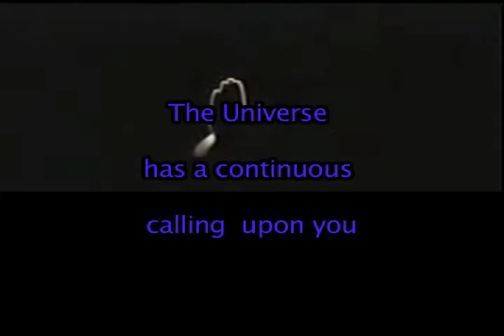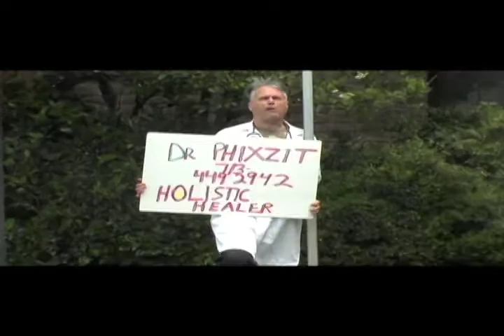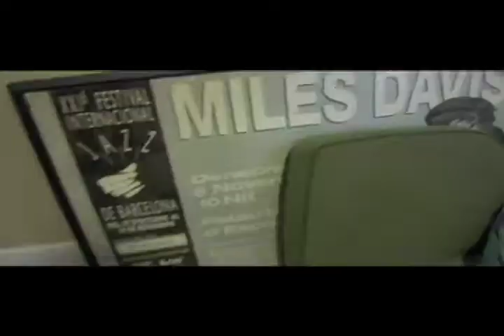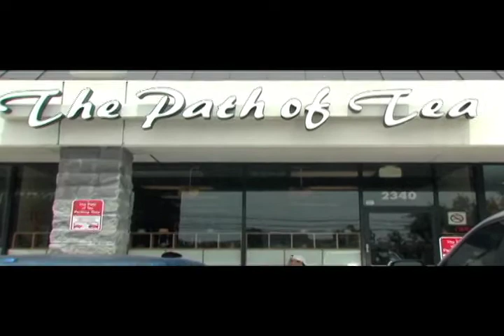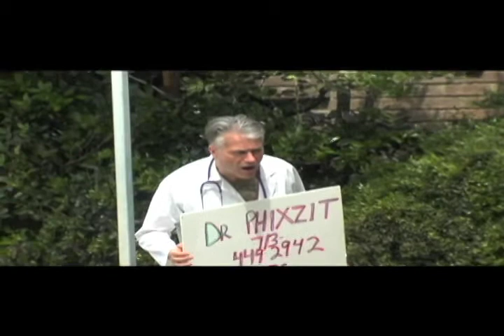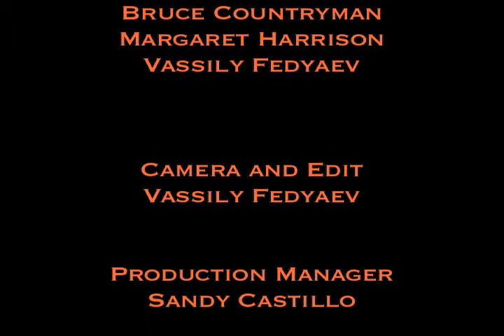Dr. Phixzit -- Directed by Bruce Countryman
Produced at Vassily Fedyaev's hands-on "No-Dialogue Short Filmmaking" workshop, where students write, direct and produce a short movie in one week.